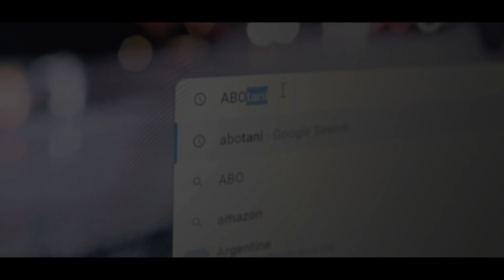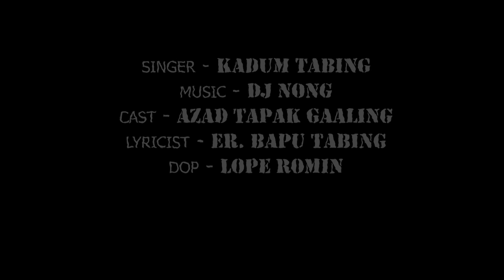Abotani - DJ Nong ft. Kadum | Official Music Video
Since, Many decades my people of Arunachal were struggling to dance on our won Arunachal track.I am here to change this trend, all I need is love and support from you guys.
Song - Abotani
Music Producer - Dj Nong
Vocalist - Kadum Tabing
DOP - Lope Romin
Lyricist - Er. Bapu Tabing
Cast - Azad Tapak Gaaling
Costume - Mali Waii

©️Copyright @ [ B Sound (by dj nong) 2022]. Any illegal reproduction of this content will result in immediate legal action.